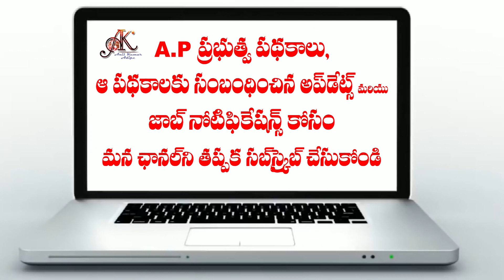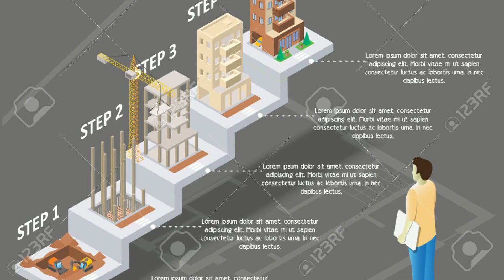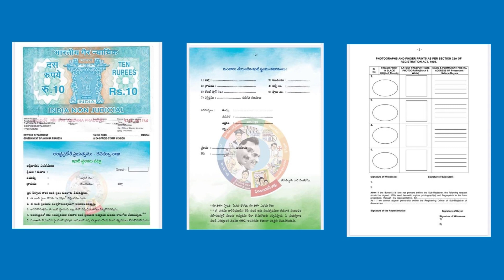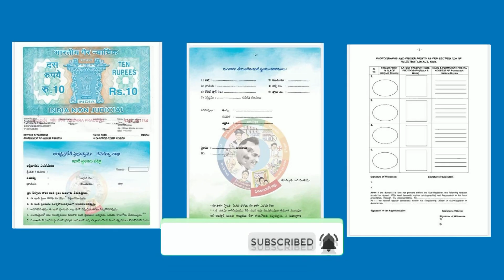వైయస్ఆర్ గ్రుహ నిర్మానం (25 లక్షల ఇళ్ళు) || YSR Gruha Nirmanam (25 Lakh Houses)